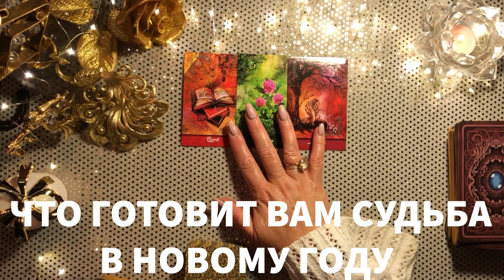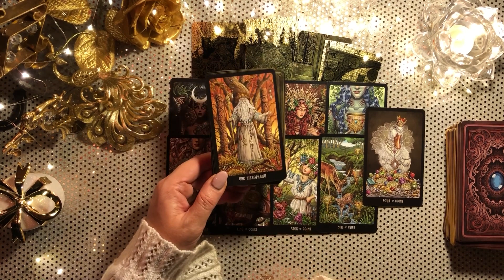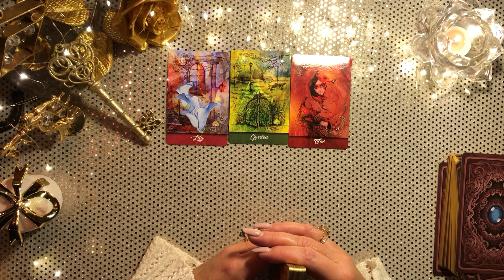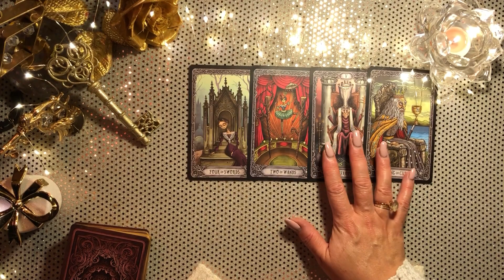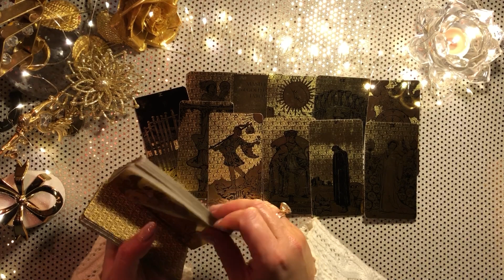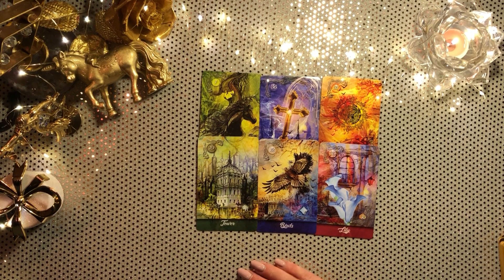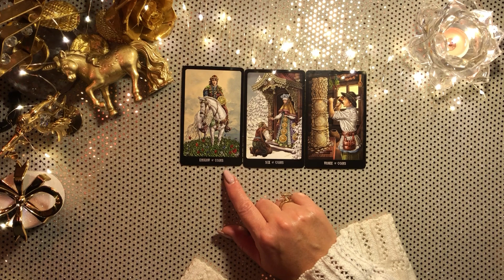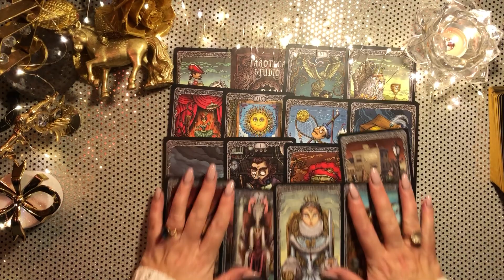ЧТО ГОТОВИТ ВАМ СУДЬБА В НОВОМ ГОДУ